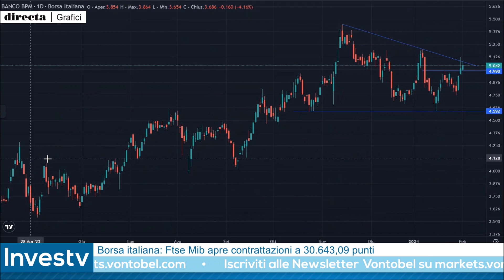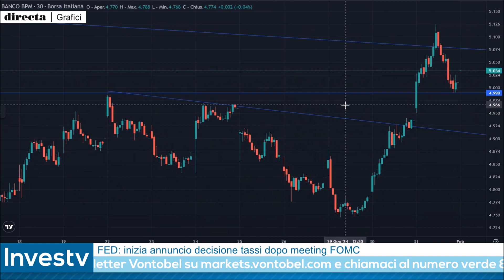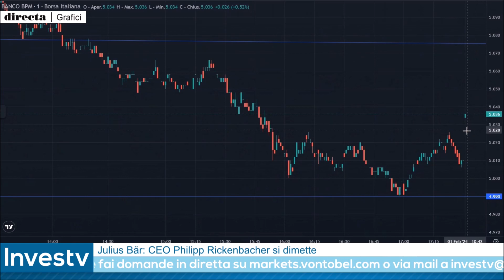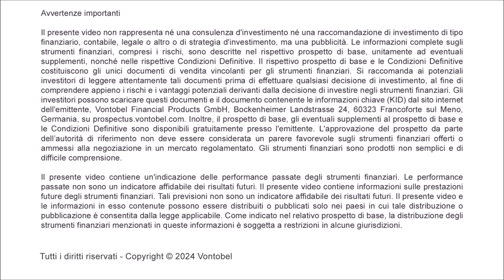Investv: Pietro Origlia entra LONG sul BANCO BPM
Nel corso della puntata di Investv del 1° febbraio 2024 Pietro Origlia è entrato long sul Banco BPM. All'indomani della riunione della FED e in scia ai rumors di consolidamento bancario che potrebbero interessare il settore nel corso del fine settimane, il rappresentante della squadra dei capitani ha così proposto una strategia rialzista su quello che a suo avviso potrebbe essere uno dei player interessati delle voci. Consapevole che le quotazioni stanno scambiando in prossimità di alcune importanti resistenze dinamiche, Origlia ha ipotizzato un'accelerazione sui massimi di fine 2023.

👉 Guarda il video e scopri i livelli operativi indicati da Origlia durante la diretta di Investv